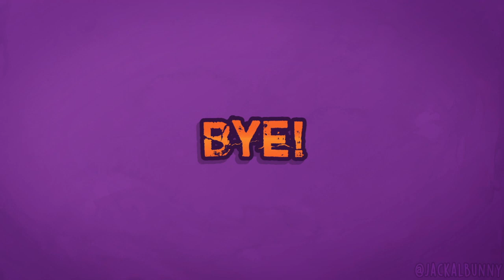Mass Effect: Part 3 - Alien Please Don't Sue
'Face hugger, no hugging!' ~Loki